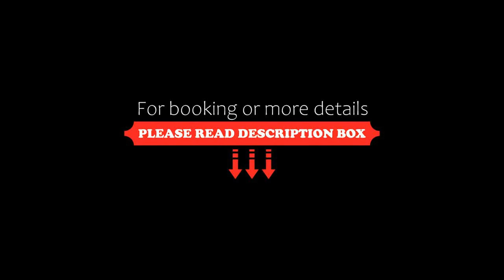Bloom Boutique Hotel, Chongqing, China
About Property:
You're eligible for a Genius discount at Bloom Boutique Hotel! To save at this property, all you have to do is sign in.
Offering a restaurant, Bloom Boutique Hotel is located in Chongqing. The hotel is only a 3-minute walk from Shiyoulu Station on Line 1. Free WiFi access is available.
The Bloom Boutique Hotel is a 10-minute drive from Jiefangbei CBD. The hotel is 2.1 km from Hongyan Village, 3.2 km from Yangjiaping Pedestrian Street and 4.6 km from Three Gorges Museum. Chongqin...
Property Type: Hotel
Address: 15F Building 4, Daping Times Street, Yu Zhong, 400000 Chongqing, China
Searching For
1. Bloom Boutique Hotel - Chongqing - China
2. Bloom Boutique Hotel - Chongqing - China Address
3. Bloom Boutique Hotel - Chongqing - China Rooms
4. Bloom Boutique Hotel - Chongqing - China Amenities
5. Bloom Boutique Hotel - Chongqing - China Offers and Deals
Audio Credit:
Track Title: Subway Dreams
Artist: Dan Henig